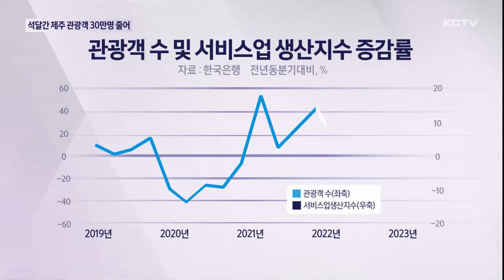석달간 30만명 줄어…관광객 감소 '경고등'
최근 3개월간 제주를 찾은 관광객이 1년 전과 비교해 30만명 이상 줄었습니다.

지역경기의 큰 비중을 차지하는 관광산업이 침체되면서 제주경제에도 경고등이 켜졌습니다.